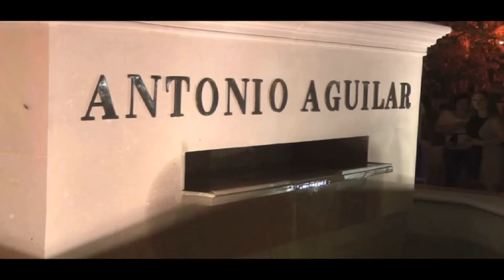Homenaje al ultimo charro Don Antonio Aguilar - Opiniario SOiTV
Corresponsal: Moises Gonzalez
Un merecido homenaje en Los Angeles, al ultimo de los charros. El grande, Don Antonio Aguilar.